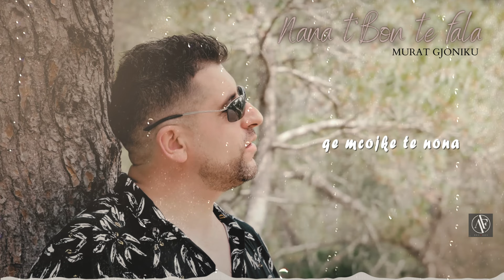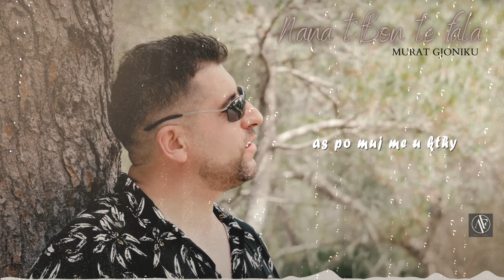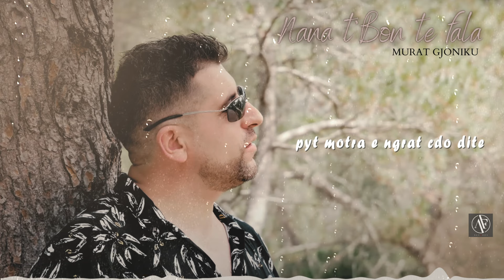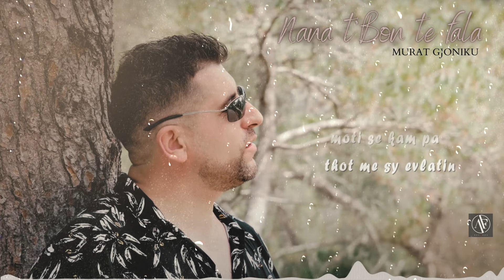Murat Gjoniku - Nona t`bon te fala